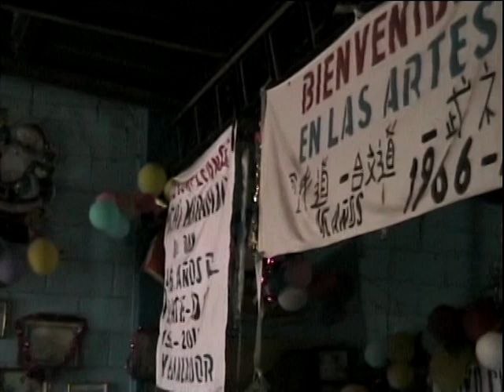VTS 01 4